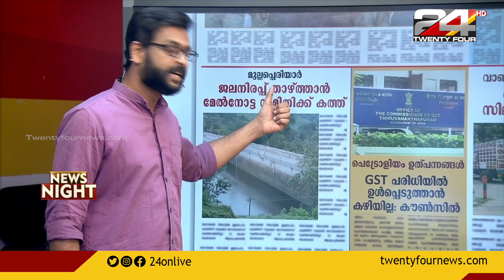നാളത്തെ പത്രം | Digital News Paper | 01 December 2021 | 24 NEWS